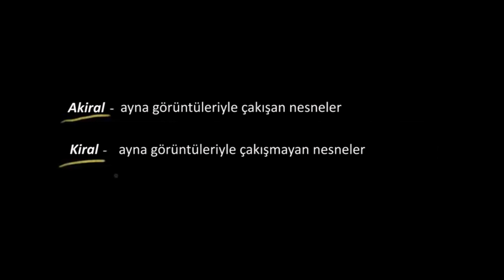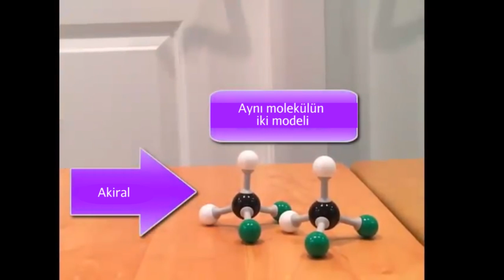Kiral mi Yoksa Akiral mi? (Fen Bilimleri) (Kimya)